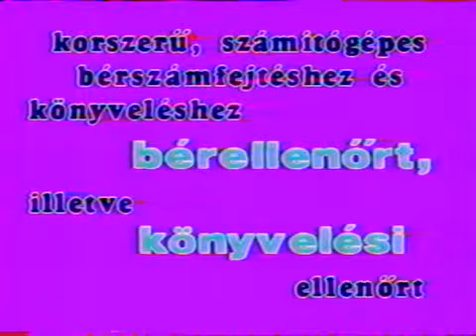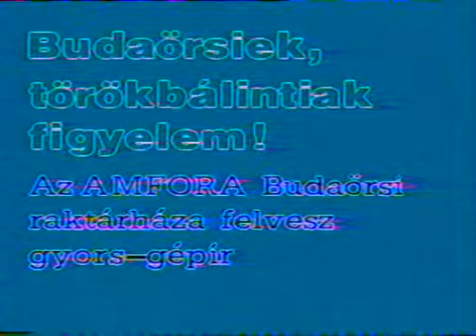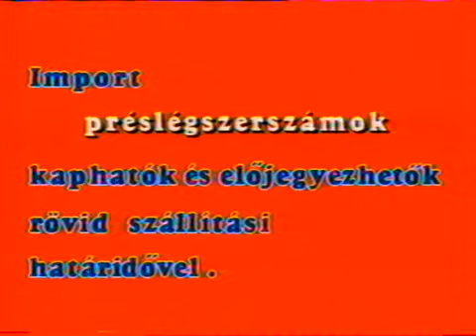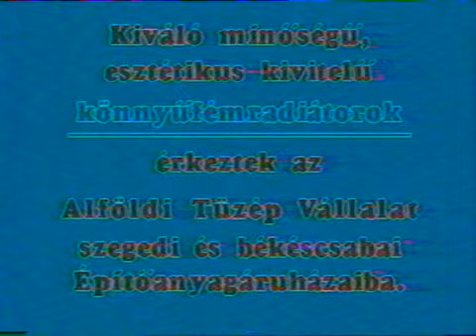TV1 - Betűreklám 1985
MTV1 - 1985